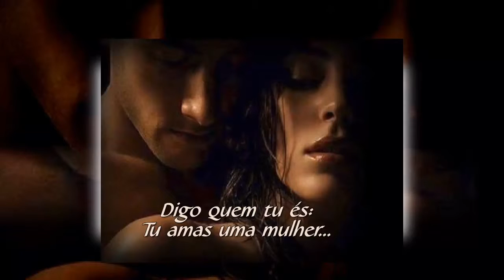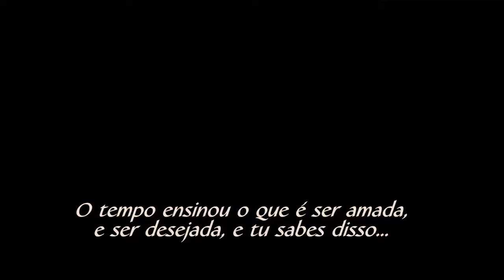ADORMECIDO AMOR ALDEIZA MARIA